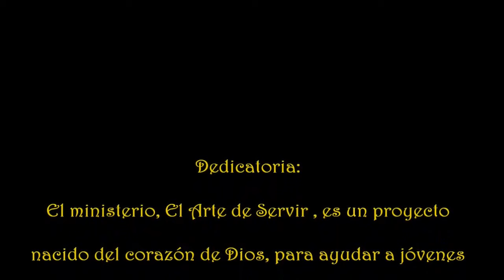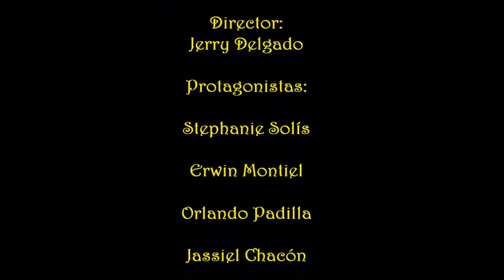El Vive - Pantomima / sin música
El Vive - Pantomima
Descarga todos los materiales en nuestra página Web:

Además encontrarás, estudios bíblicos, noticias y un sin fin de temas. ¡Gracias por visitarnos! Vicita nuestra paguna de recursos gratuitos